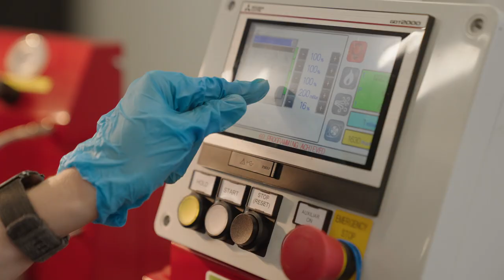Building On Our Legacy of Innovation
Cox Enterprises is carrying on the spirit of innovation we have championed for more than 120 years. Our people are building a better future for the next generation through innovation in connectivity, mobility and sustainability.

Interested in joining us?